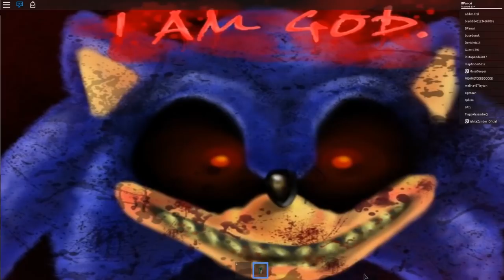VAMOS A LA CIUDAD CREEPYPASTA CON MASSI Y WHITEZUNDER EN ROBLOX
VAMOS A LA CIUDAD CREEPYPASTA CON MASSI Y WHITEZUNDER EN ROBLOX wiii veremos a creepypastas con massi y whitezunder ayyy la ciudad creepypasta que lindooo!!

-Miniatura:

-Intro by: 2D y Minecraft (Andros)